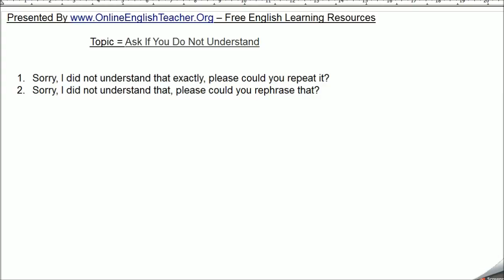Ask If You Do Not Understand